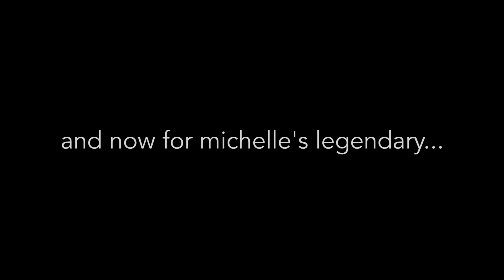HALLOWEEK BLOOPERS! | Claire Corlett ft. Michelle Creber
Hey everyone! Welcome back (I guess) to HALLOWEEK! If you haven't seen the rest of our Halloween videos... where were you?! Go to my channel and click the playlist: "HALLOWEEK" so you can catch up before seeing the immense amount of outtakes we did...
Follow Michelle and I!
Periscope: clairemcorlett
Vine: Claire Corlett | Michelle Creber
Steam: ClaireCoaCoaNutz
For PACKAGES & LETTERS: Box 3, 415 West Esplanade,
North Vancouver, B.C. V7M 1A6
HEYOOOOO use the hashtag(s) on Twitter and Instagram and tell me your favourite part about this video
QOTD...
Which screw-up made you laugh the most in the video?!